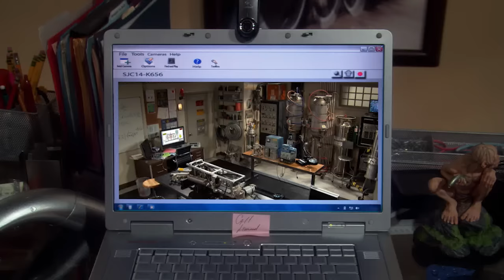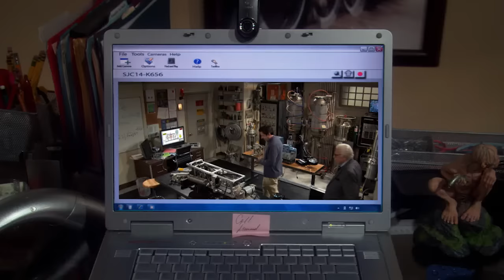Foamy Vengeance | The Big Bang Theory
“Well I'm going back to India”

Season 3 Episode 9: The Vengeance Formulation